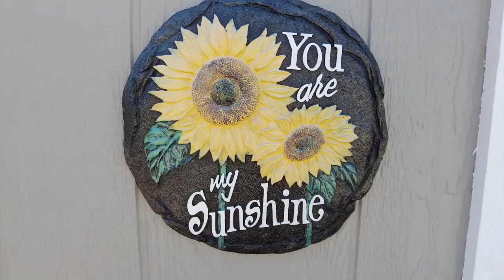3109 W. 31st, Stillwater, OK 74074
$320,000
Listed by Kimberly Sinclair & Kathy Heil with One Broker Place
Adorable family home located in a quiet cul-de-sac in Southwest Stillwater.  This home has been totally remodeled from top to bottom over the last couple of years.  All new flooring, ceilings, windows, paint and more,  Kitchen totally remodeled with new cabinets, countertops, backsplash, added pantry and broom closet. Both bathrooms remodeled and updated. All new appliances, ceiling fans, and window coverings with remote control.  Extended roof to cover patio extension, added gutters and new fence, PLUS a beautiful in ground salt water pool. Free standing storage building for pool supplies and lawn equipment. Water Softener and Security system installed. All appliances remain and have manufacturer's extended warranty.